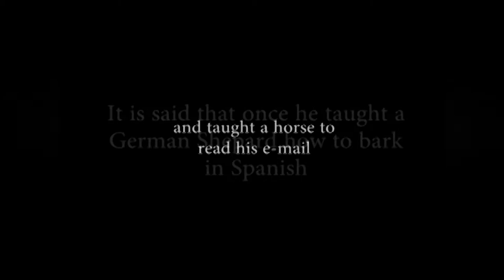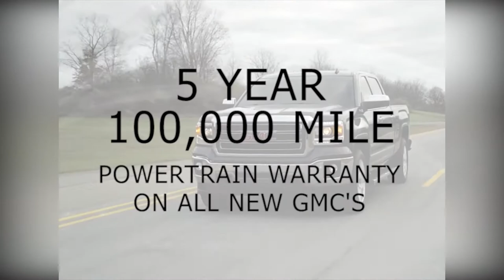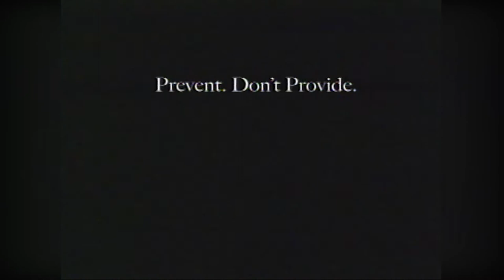Inside UNA Basketball 2 9 2014